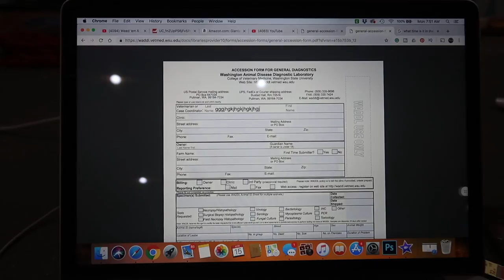Woke up at 3AM Afraid the Barn was going to FLOOD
Daily Uploads!